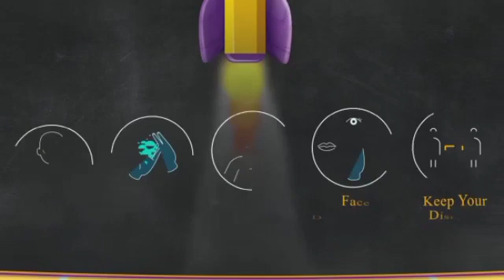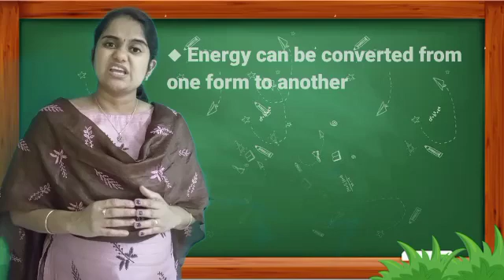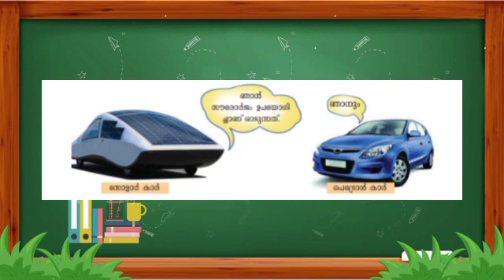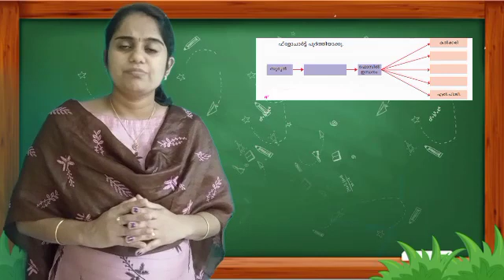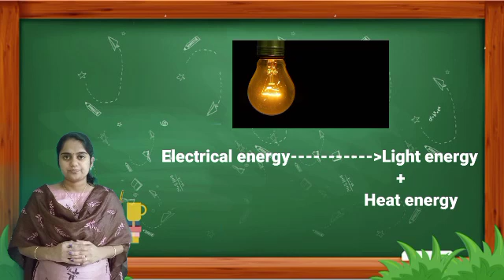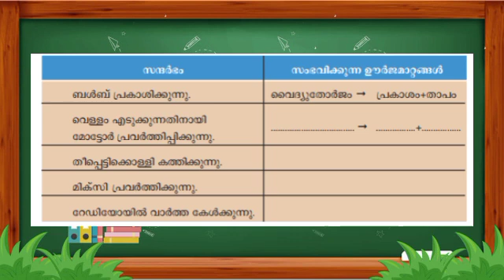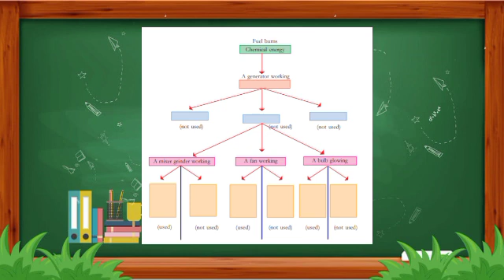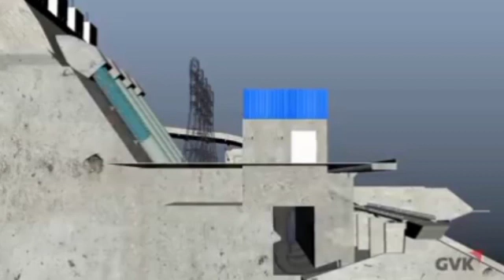STD 6 BASIC SCIENCE UNIT 2 PART 2 THE ESSENCE OF CHANGE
ANSU ELIZABETH
 ST ANTONY'S AUPS, PAZHUR